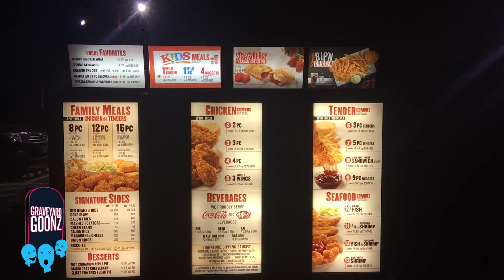Graveyard Goonz-"Cuisines of New Orleans"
"Cuisines of New Orleans"

Thank you as always to our Goonz Gal, Danielle Campbell for helping us with shooting and writing!